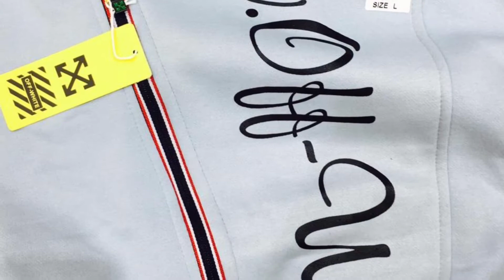Imported jacket # imported upper # designer sweatshirt # fancy jacket upper sweatshirts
Size m to xl